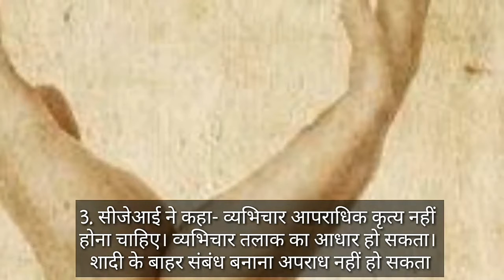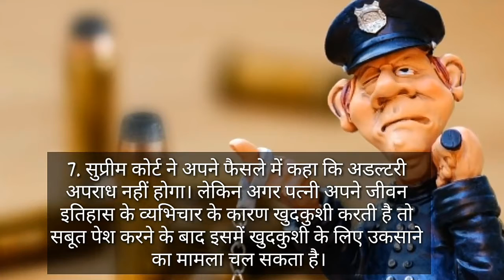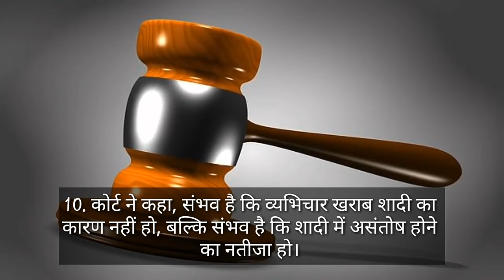शादी के बाद अवैध संबंध बनाने पर सजा नहीं सुप्रीम कोर्ट का फैसला|sec 497 is no more crime